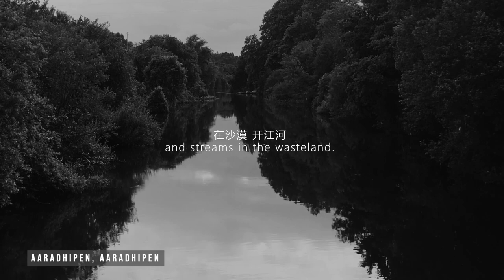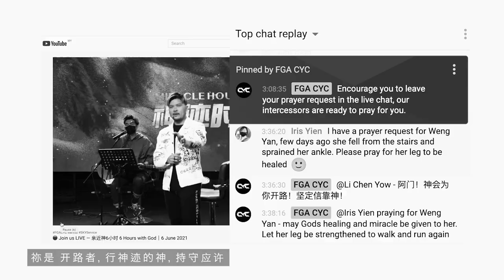WAY MAKER // FGA Revival Virtual Conference 2021 Opening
This is more than a song...this is a declaration of truth!
So even in the darkest moments, the toughest of seasons, may we remember that our God...is a Way Maker!
Song:
"“Way Maker” words and music by Osinachi Kalu Okoro Egbu
©️ 2016 Integrity Music Europe (Admin. by Capitol CMG Publishing (Integrity Music, David C Cook))